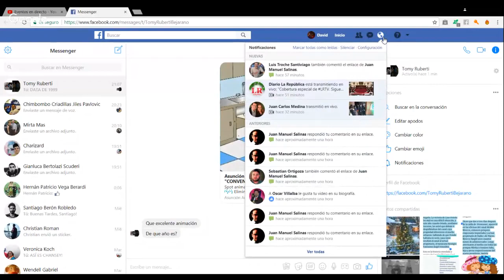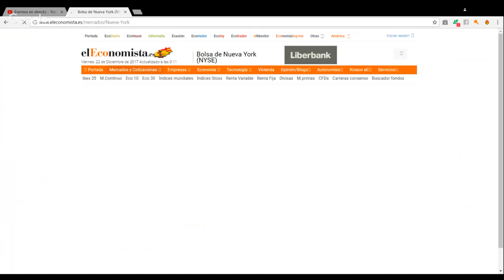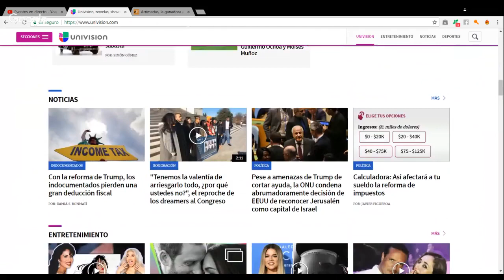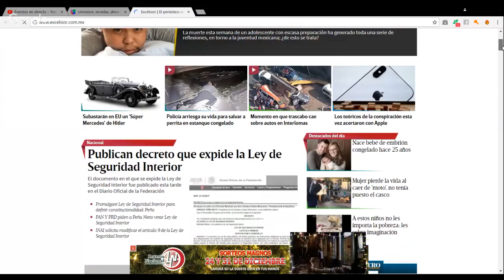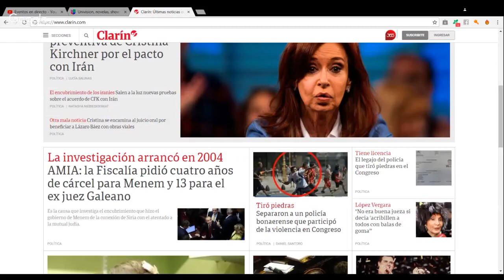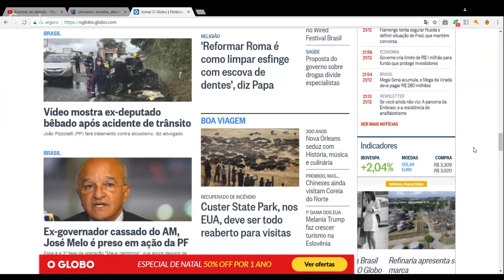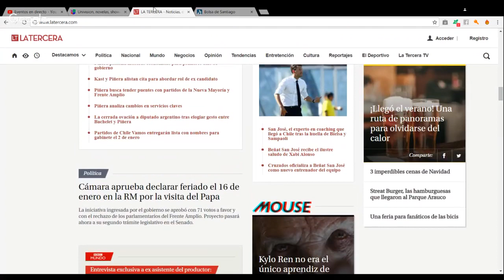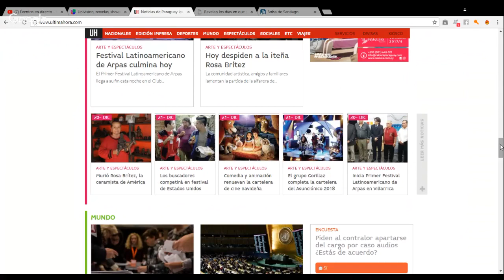Edición Central AICS - AIPA - OIBI y OACRT - 21/12/2017